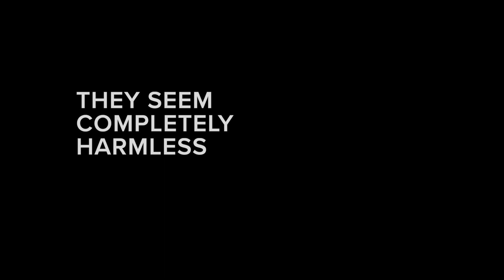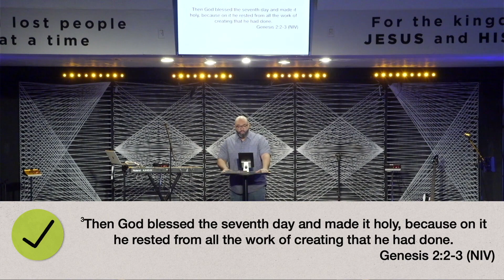Harmless Sins | Part 1 | Busyness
Due to a technical issue, the first couple of minutes of the sermon, in which Pastor Curtis introduced this sermon series, did not have sound. This recording begins as Curtis introduces the first topic for this series: Busyness.